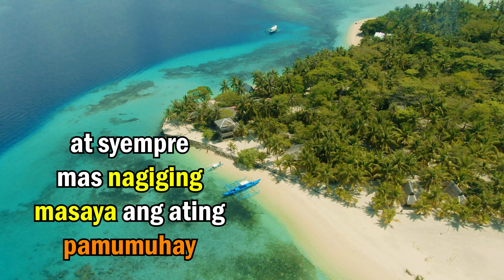Hanapin ang Mabuti | Cuyonon Vlog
Hello mga Tangay
Welcome po sakin YT Channel
Anyway, gusto ko lang po kayong pasalamatan sa ptuloy
nyong pagsuporta sakin dito saking YT Channel

Keep safe po mga Tangay
May God Bless us all po